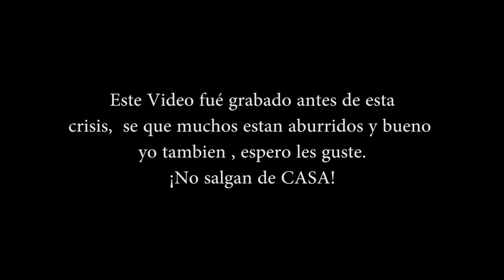Preguntas en la Calle de MATEMATICAS ✖️➕😱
Preguntas de MATEMATICAS  muy sencillas con un pequeño premio ¿Saben Multiplicar?